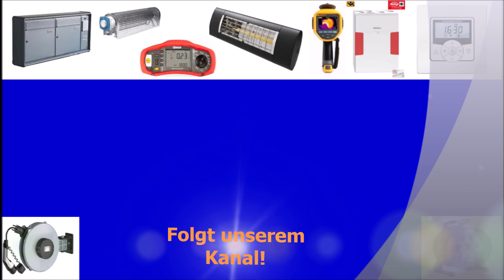Fluke 1630-2 FC Erdungsmesszange Erdschleifenmesszange Lieferumfang spießlose Erdungsmessung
Erdungsmesszange Fluke 1630-2 FC mit Speicher und W-Lan / Funk Datenübertragung Inhalt / Lieferumfang Bedienung Bedienungsanleitung Funktionen  Differenzstromzange Leckstromzange Leckstrommesszange Millizangenamperemeter Zangenamperemeter Messwertspeicher W-Lan Messgerät Strommesszange

Wir zeigen Euch in dieser Videoreihe die Bedienung und die Funktionen der Fluke 1630-2 FC mit Speicher und W-Lan Datenübertragung. Die Fluke 1630-2 FC ist eine Erdungsmesszange und gleichzeitig ein Millizangenamperemeter / Differenzstromzange.
Fluke W-Lan Erdungsmesszange mit Messwert-Speicher 1630-2 FC.
Der Lieferumfang:
• Erdschleifenmesszange
• Wasserdichter, staubdichter Hartschalenkoffer,
• Kalibierschleife / Kalibierbrücke für Schleifenwiderstand
• 4 Batterien des Typs AA
• Leitfaden mit Sicherheitsinformationen und Kurzanleitung

Geliefert wird die Erdungsmesszange im robusten, wasserdichten, staubdichten Transportkoffer / Tragekoffer. Mit dabei ist eine Schnellhilfekarte / Bedienungsanleitung sowie eine Eichbrücke.
Mit der digitalen Erdungsmesszange messt und prüft Ihr die Erdschleife des Erders z.B. an Gebäuden, Masten und so weiter ohne zusätzliche Erd-Spieße/ Hilfs-Spieße / ohne Sonde. Das Messen und Prüfen an Erdungsanlagen geht dadurch schneller und einfacher und ist sicherer.
Die Erdungsmessung ist mit dem Zangenamperemeter / Strommesszange jetzt so einfach wie das arbeiten / messen mit einem Multimeter.
Die Spießlose Erdungsmessung mit der Fluke 1630-2 FC.
Die Messergebnisse können in dem Zangenamperemeter gespeichert werden und per W-Lan übertragen werden an die Fluke connect App.
Erdschleifen- und Leckstrommesszange für spießlose, schnelle und sichere Messungen des Erdschleifenwiderstands und des Erdschlussstroms (Leckstroms) im Innen- und Außenbereich. Das Fluke Erdungsmesszange 1630-2 FC ist W Lan fähig und kann die gespeicherten Messwerte an die Fluke App übertragen / senden.
FLUKE-1630-2 FC Erdschleifen- und Leckstrommesszange / Leckstromzange Artikelnummer: 4829532
Prüfen Sie Erdungskomponenten von Anlagen an schwer zugänglichen Stellen. Prüfen / Messen, z. B. in Innenräumen oder voll gepflasterten Bereichen, in denen keine Erdspieße eingetrieben werden können. Messen und Prüfen ohne Trennen: Sie können die Erdschleifenimpedanz messen, ohne die Erdungselektrode abzutrennen und wieder an der Anlage anzuschließen.
Die Erdschleifenmesszange Fluke 1630-2 FC ist ein hochwertiges, robustes Werkzeug in bewährter Fluke Qualität. Die Hochleistungszange bleibt ausgerichtet und kalibriert – auch bei täglicher Nutzung in anspruchsvollen Industrieumgebungen.
Spießlose Erdungsmessung mit der Erdschleifenmesszange
Das Fluke 1630-2 FC misst mit der Doppelzange Erdschleifenwiderstände an mehrfach geerdeten Systemen. Dadurch entfällt die gefährliche und zeitraubende Aufgabe, die parallelen Erdverbindungen zu trennen, und die Suche nach geeigneten Positionen für Erdspieße. Sie können auch Erdungsmessungen an schwierigen Stellen innerhalb von Gebäuden, an Strommasten und überall dort vornehmen, wo keine Erdspieße ins Erdreich gesteckt werden können.
Fluke-Connect®-Wireless-System
Die 1630-2 FC unterstützt das Fluke Connect Wireless System (in einigen Regionen möglicherweise nicht verfügbar). Fluke Connect übermittelt die Messdaten der Strommesszange drahtlos zu einer App auf einem Smartphone oder Tablet. Die App zeigt die Messwerte der Erdwiderstandsmessung auf dem Display des Smartphones oder Tablets an. Die Messwerte, GPS-Position sowie Bilder können von dem Smartphone in der Fluke Connect Cloud gespeichert und für Andere freigegeben werden.
Fluke 1630 – 2 FC Funktionen:
Erdschlussstrommessung (Leckstrom gegen Erde)
Sie können Leckströme über die Erdung messen, ohne den Tiefenerder vom Erdungssystem zu trennen – ideal zur Fehlersuche.
Protokollierung von Messdaten
Die Erdschleifenmesszange erfasst die Daten automatisch in vorgegebenen Intervallen und speichert bis zu 32.760 Messwerte im eingestellten Protokollierungsintervall. Benutzerdefinierte Alarmgrenzwerte (HI/LO) ermöglichen eine schnelle Auswertung der Messungen.
Durch die wählbare Bandpassfilterfunktion wird bei der AC-Leckstrommessung unerwünschtes Rauschen beseitigt.
Erdschleifen- und Leckstrommesszange Fluke 1630-2 FC Lieferumfang:
• Erdschleifenmesszange
• Hartschalenkoffer,
• Normal für Schleifenwiderstand
• 4 Batterien des Typs AA

Fluke 1630-2 FC Erddungszange Artikelnummer.: 4829532

Bedienungsanleitung und Funktionen vom Fluke Anlagentester / Installationstester für Messungen und Prüfungen von ortsfesten elektrischen Anlagen nach DIN / VDE 0100 und DIN / VDE 0105: